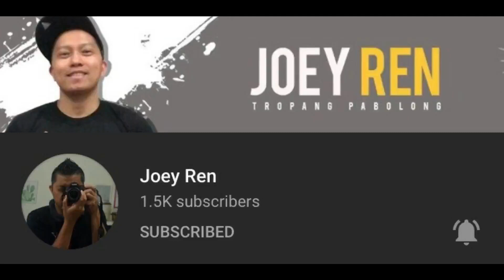MAY MGA PUSIT PARIN KAHIT END SESSION NA + CRABS|AYOS PANALO HINDI KAMI NA ZERO..